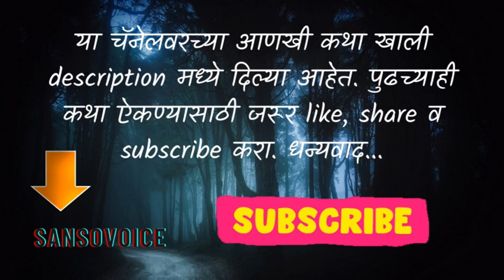साठे फायकस ११ | नारायण धारप - Narayan dharap SF Ep11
१९७० च्या सुमारास नारायण धारप यांनी लिहिलेली एक अद्भुतरम्य गूढ कथा पारंब्यांचे जग... नंतर साठे फायकस व त्या नंतर फायकसची अखेर - तिन्ही भाग एकत्र साठे फायकस या दिलीप प्रकाशनने प्रकाशित केलेल्या कादंबरीत उपलब्ध आहेत. त्या काळात नारायण धारप यांची स्वतःची वेगळी अशी लेखन शैली विकसित होत होती आणि खूप वेगळे विषय ते हाताळत होते. "पारंब्यांचे जग" या पुस्तकाच्या अनेक आवृत्त्या निघाल्या आणि ते अफाट लोकप्रिय झालं पण विषयाच्या वेगळेपणामुळे आणि त्या संपूर्ण कथेचा आवाका प्रचंड असल्यामुळे त्याला हात घालणं जरा अवघडंच आहे. वाचक म्हणून तुमच्यावर भरवसा ठेवून हे काम हाती घेतो आहे. आपला अभिप्राय जरूर सांगा.